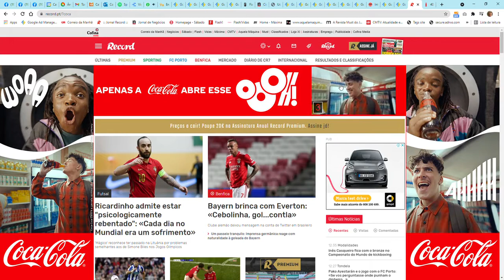Rich media - exemplo moldura Coca Cola no site Record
Cofina Boost Digital: surpreender os utilizadores e fornecer uma experiência diferente e criativa determina o sucesso na publicidade. Esta campanha foi desenhada à medida da marca, introduzindo conceitos e mensagens com movimento, animação e um apelo irresistível.